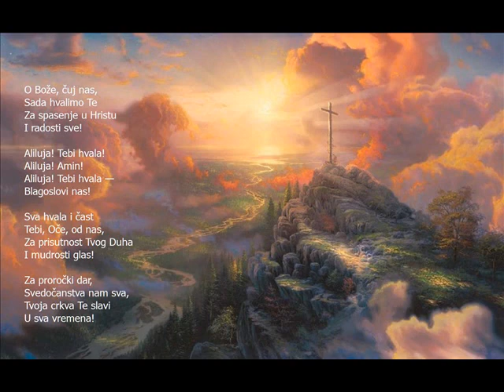O Bože, čuj nas